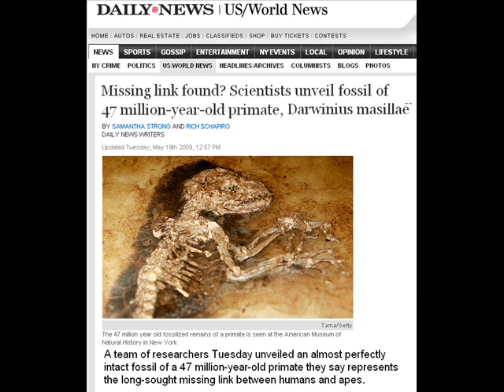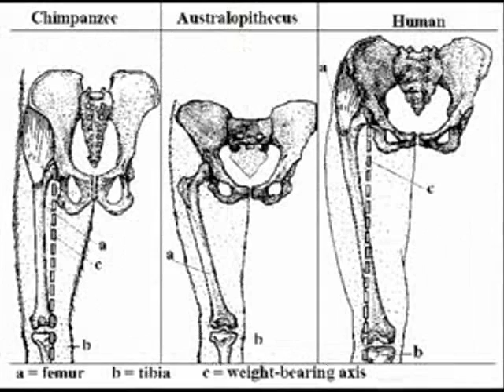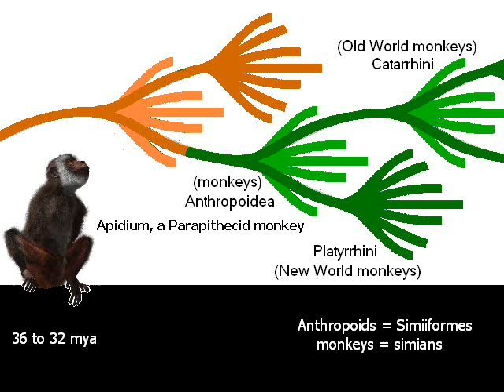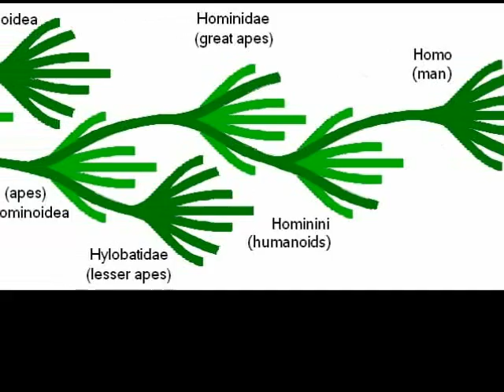Ida Know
I didn't have time enough to do this right, but I wanted to bitch about the over-the-top exaggerations and tabloid sensationalism surrounding the discovery of Darwinius masillae.